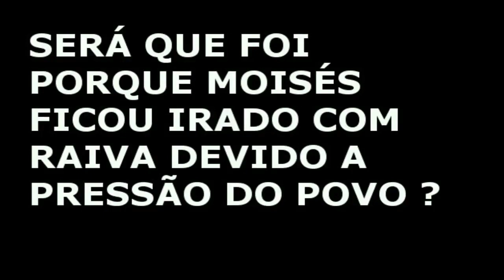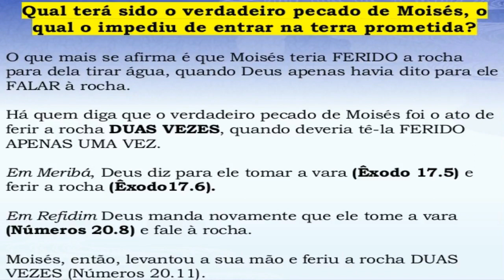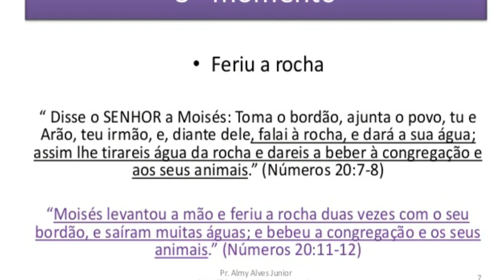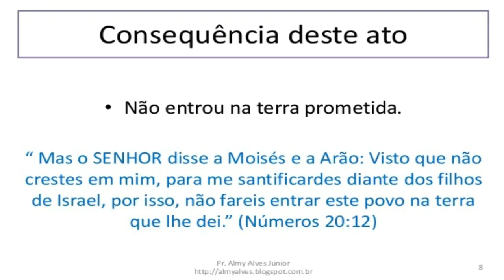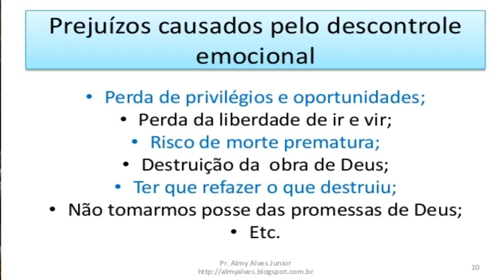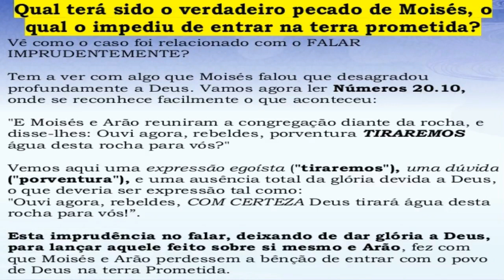Porque Moisés não Entrou ?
Moisés Não Entra Na Terra Prometida ! Porque ? Estudos Baseados em Interpretação de Textos, Dificeis Trazendo ao Entendimento  Capítulos verciculos Historias Outrora Obscura Sendo Esclarecidas de maneira Clara,Didática, e Sistemática, Tambem Falamos Sobre Hermenêutica, Homilética,Curiosidades , Teologia, Liderança.Vale Apena Assistir !